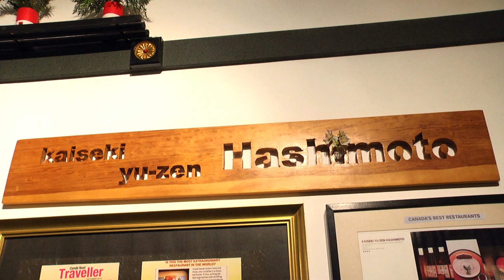Kaiseki Yu-zen Hashimoto Documentary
Brief interview and documentary on a specialized Japanese restaurant in Toronto.